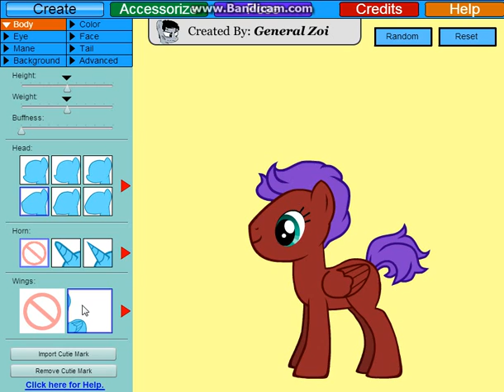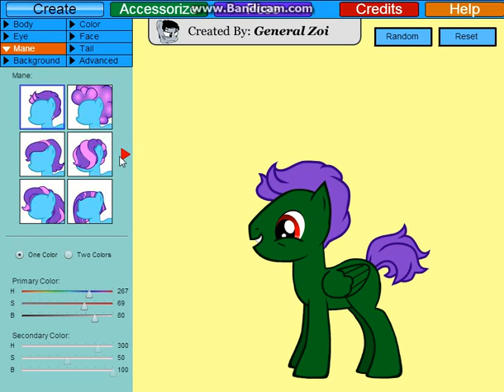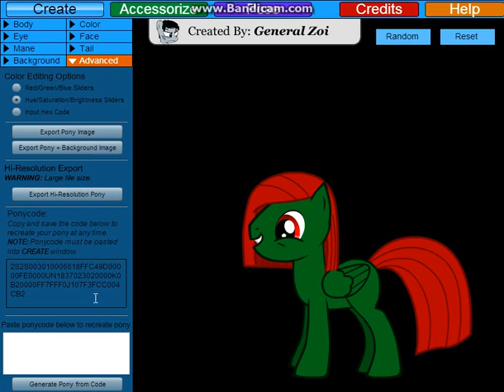The Making Of My OC!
Yes, finally i created my OC! :3 (Sorry for being confused)

Song: Moon Of Glass
Album: Mind Tricks (Extended)
Artist: Disarmonia Mundi
Song Year: 2002